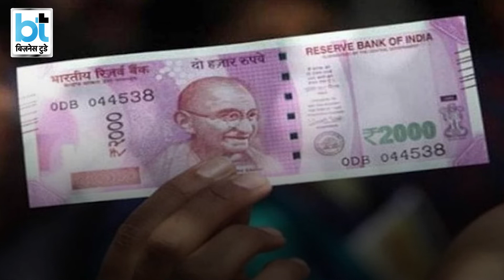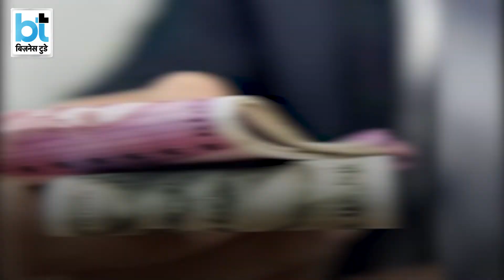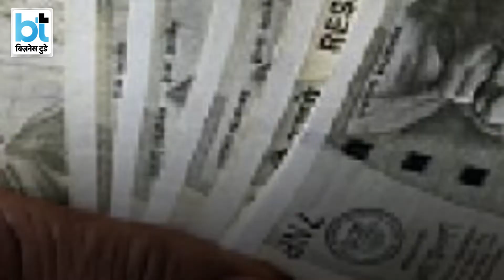एजुकेशन लोन लेने से पहले इन जरूरी बातों का रखें ध्यान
एजुकेशन लोन लेने से पहले इन 4 बातों का रखें ख्याल? कहां से लोन लेने होगा फायदेमंद?